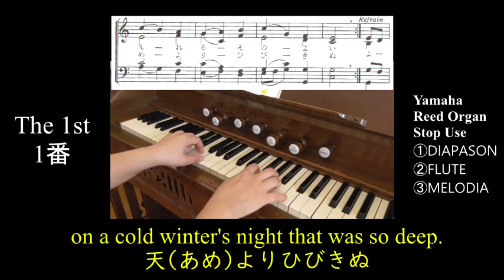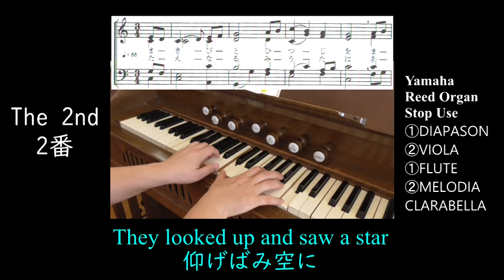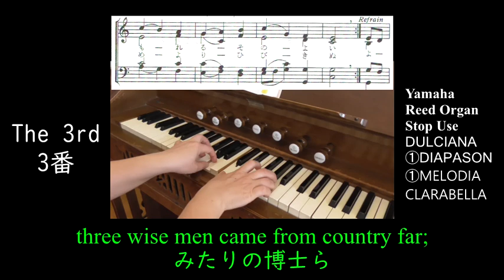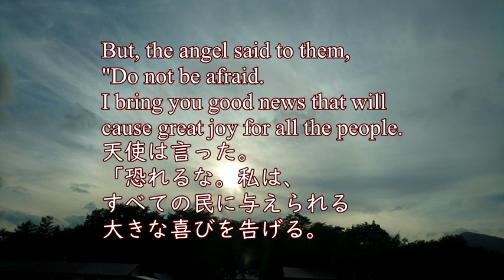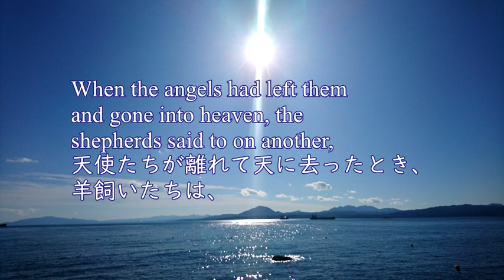リードオルガン／クリスマス讃美歌103番「牧人ひつじを」The First Nowel the Angel Did Say by Reed Organ.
8月が終わり9月に差し掛かると、教会ではクリスマス音楽の練習が始まります。色々な教会が、さまざまなジャンルの音楽に取り組むのですが、私はやっぱりシンプルな讃美歌が一番好きです。

歌詞が心に響き、その情景が浮かんでくるからです。

この歌は、羊飼いたちが野宿できる季節で、天使が現れたときのことです。
イエスキリストも、飼い葉おけで生まれるほどの気温だと察すると、真冬ではない気がします。

そして、その陽気な気候は、今のような季節だと感じるのです。
8月の終わりから9月にかけて、私個人はクリスマスをすごく身近に感じます。

関連聖書箇所
ルカによる福音書2章8～19
さて、その地方で羊飼いたちが野宿をしながら、夜通し羊の群れの番をしていた。
すると、主の天使が現れ、主の栄光が周りを照らしたので、彼らは非常に恐れた。
天使は言った。「恐れるな。私は、すべての民に与えられる大きな喜びを告げる。今日ダビデの町に、あなたがたのために救い主がお生まれになった。
この方こそ主メシアである。あなたがたは、産着にくるまって飼い葉おけに寝ている乳飲み子をみつける。これらがあなたがたへのしるしである。」
すると、突然、天の大軍が現れ、この天使と共に髪を賛美して言った。
「いと高き所には栄光、神にあれ
地には平和、み心に敵う人にあれ。」
天使たちが離れて天に去ったとき、
羊飼いたちは、
「さあ、ベツレヘムへ行って、主が知らせてくださったその出来事を見ようではないか」
と話し合った。
そして急いで行って、マリアとヨセフ、また飼い葉おけに寝ている乳飲み子を探しあてた。
その光景を見て、羊飼いたちは、
この幼子について天使から告げられたことを人々にしらせた。
聞いた者は皆、羊飼いたちの話を不思議に思った。
しかし、マリアはこれらのことをすべて心にとめて、思いめぐらしていた。

聖書をもっと深く読みたい方は
こちらのブログから